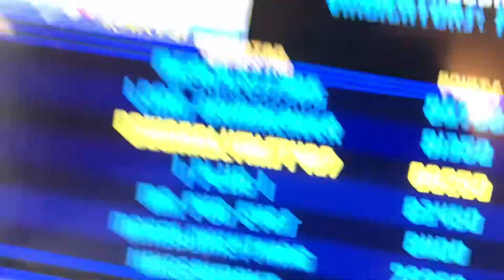Atari vindicators 3rd place on leader board in midway arcade origins